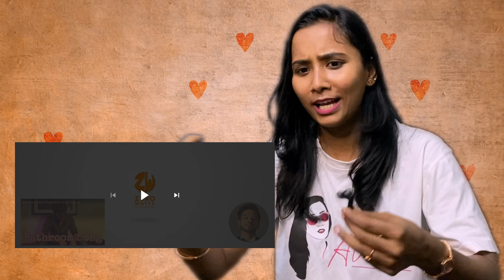Madan Gowri Wedding Video Song REACTION| Madan Gowri X Atti Culture|DpTalks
Being a Madan Gowri's follower i cannot stop myself from Enjoying his Wedding Video :) So here is my Reaction video to GOWRI KALANAM
Gowri Kalyanam - The Wedding Video Song REACTION| Madan Gowri X Atti Culture|Avals DpTalks|Devapriya